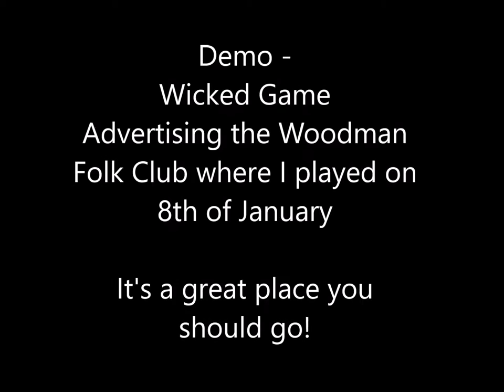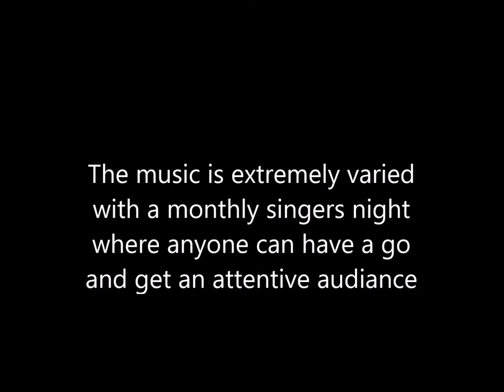Wicked Game Demo by the Creature of Habit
Played the last act of the night at the Woodman folk club, though that performance wasn't recorded I thought I'd do them a good turn (especially as it's my parents who run it) to advertise them by sharing the first song I sung there that night.

for more information if you'd like to come please do! They're a really friendly bunch and think of the term 'folk' very loosely, it's a good mix of tradition and more modern. They do singers nights monthly where anyone can come on stage and get an attentive audience. There were no two acts similar when I went last Friday.

The song was originally performed by Chris Isaak.
The other two songs I did were 'Watch over you' by Alterbridge and 'Fire' by R.E.M. both of which you can find on my play lists.